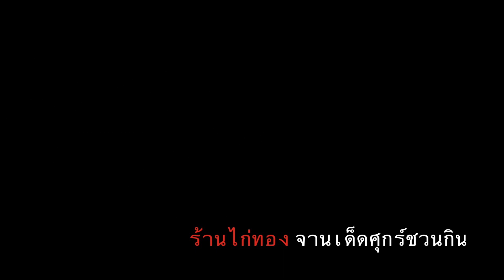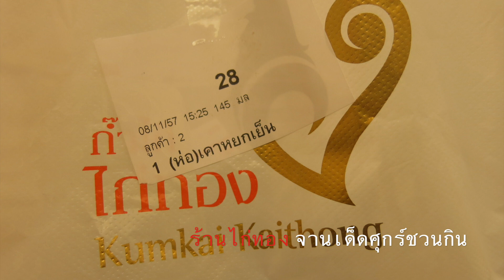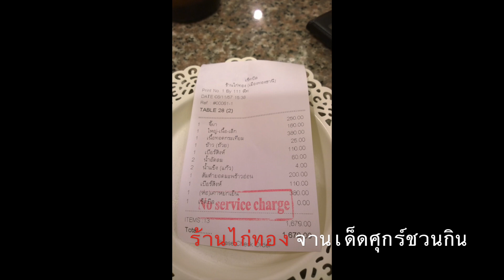ศุกร์ชวนกิน : ร้านไก่ทอง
8/11/2014 : This video is about Khun Suk Chaun Gin enjoy his lunch at Golden Chicken (Kai Thong) Restaurant arose aroy krup.

ผ่านไปเมืองทองธานีรถติดจนหิวเลยครับแวะไก่ทองดีกว่า
เดี๋ยวนี้ร้านไก่ทองก็ต้องคิวแล้วครับรอเกือบๆ ยี่สิบนาที
บังเอิญเมื่อเช้าทานตับหมูทอกกระเทียมมาแล้ว
ต้องมาดูกันครับว่ามื้อนี้รับทานอะไรกันบ้าง
ความอร่อยยังเหมือนเดิม
ที่ไม่เหมือนเดิมคือช้ามาก และแพงกว่าเดิมมากๆ ครับ

เม้าส์โดยอีตาศุกร์ชวนกิน
ภาพนิ่งโดยนายคุณากร เมฆใจดี
บันทึกในระบบ HD ด้วยกล้องแคนนอน จี ๑๕ และโนเกียลูเมีย ๑๐๒๐
ผลิตโดย PicZarrrrr's Studio ด้วย iMovie ใน MacMini i7